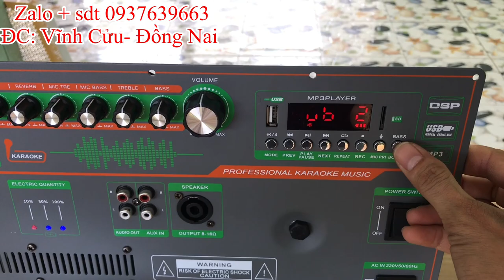Test Và So Sánh Mạch Loa Kéo Echo Reverb Và Gửi Mấy Anh